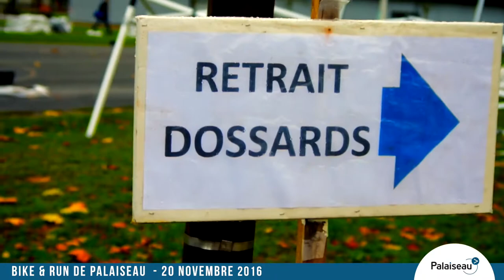20-11-2016 - Bike & run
Le bike and run 2016 a réuni beaucoup de participants pleins de bonne humeur malgré des conditions météo pas très favorable.